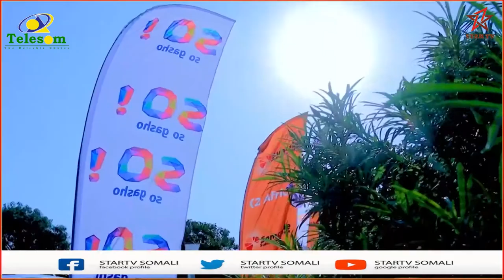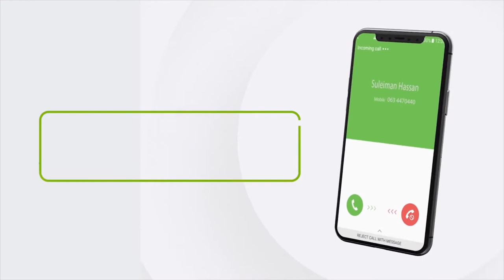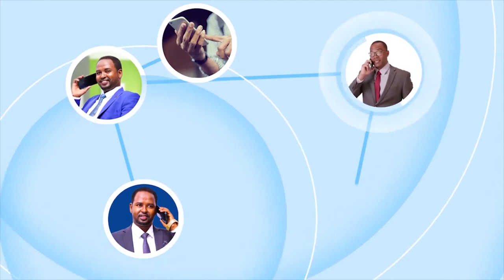Shirweynaha 4aad ee Tiknoolajiyada oo maanta ka furmay magaalada Boorama.